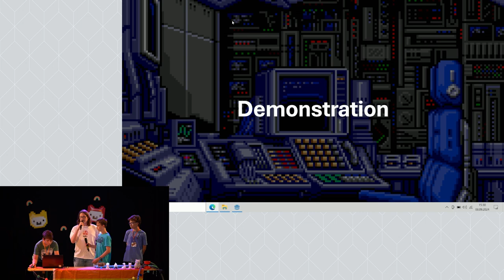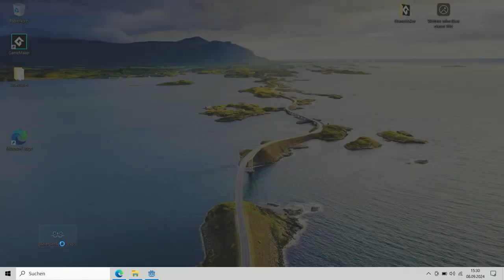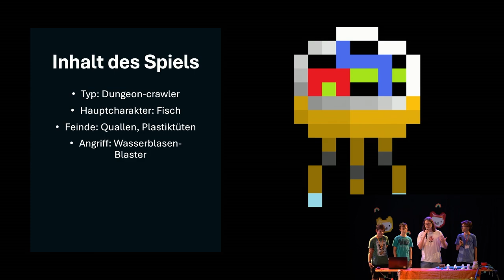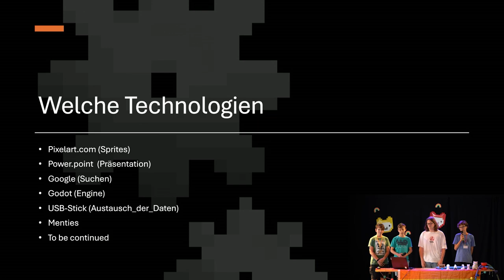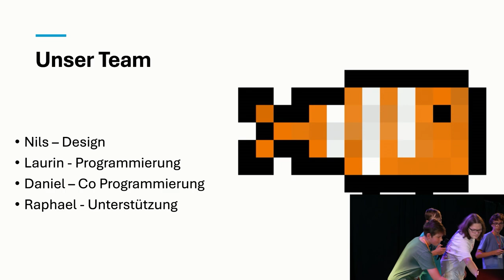What lies below | Jugend hackt in Köln 2024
„What lies below“ ist ein Indie-Game. Die Gruppe hat den Dungeon-Crawler in Godot programmiert.

wo?

was?